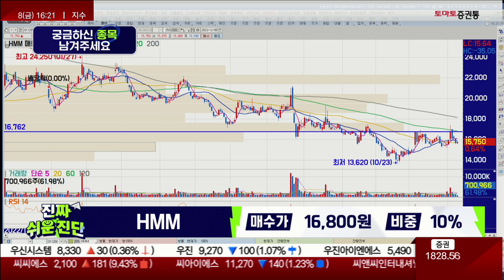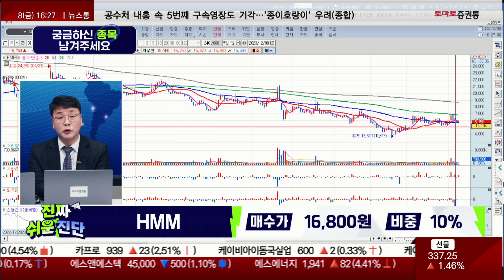HMM(011200) / 인수는 앞으로 어떻게 진행되느냐도 중요하지만